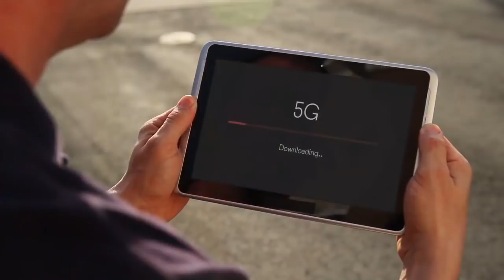Technicolor on How Integrated Approach to 5G and Wi-Fi Creates Value for Network SPs and Subscribers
While 5G was the undisputed queen of the scene at this year’s Mobile World Congress in Barcelona, it’s important not to get lost in the headlines and miss the critical role that in-home wireless networks will play in meeting consumers’ expectations globally. There is of action and interest around the business and opportunities that are swirling around next generation Wi-Fi technology and that is why the team at Technicolor focused on highlighting the need for network service providers to carefully evaluate the advantages and limitations of both technologies and investigate what benefits could be associated by intelligently integrating both.